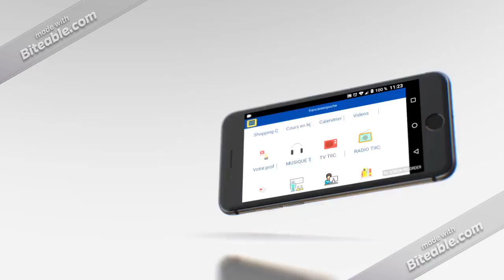Français en poche! Des dizaines de playlists de votre mobile ou votre tablette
Français en poche! L’application pour apprendre le français partout avec TIIC Studios!

Partout et quand vous le souhaitez accéder depuis votre mobile ou votre tablette.
à des dizaines de playlist en français français gratuites!